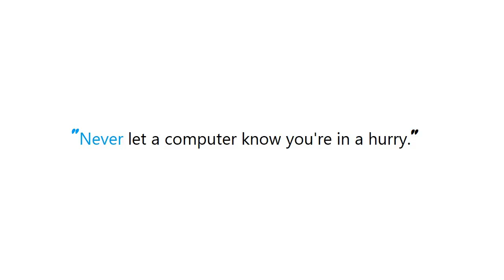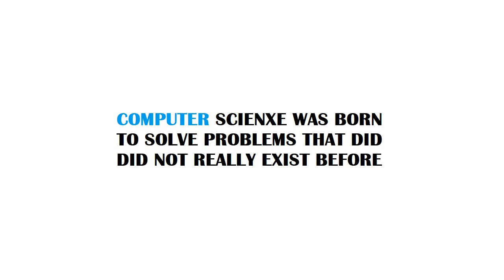PYTHON : Python Ternary Operator Without else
Guide : [ PYTHON : Python Ternary Operator Without else ]